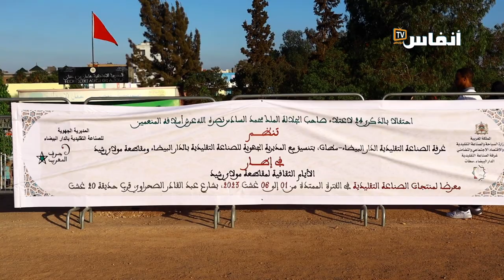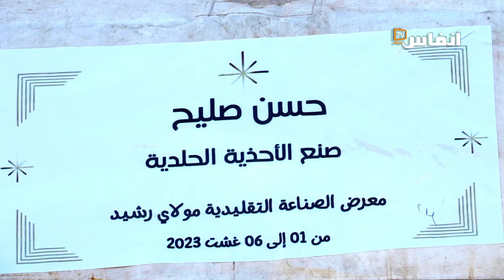البيضاء. هذه أبرز المنتجات الصناعة التقليدية في معرض مقاطعة مولاي رشيد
في هذا الفيديو ستتعرف على  أبرز المنتجات الصناعة التقليدية في المعرض المقامة بمقاطعة مولاي رشيد بالبيضاء. ويقام هذا المعرض بغاية تشجيع الصناع التقليديين